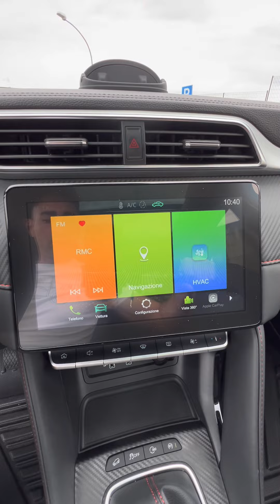MG ZS 1.0T-GDI Luxury UNIPRO